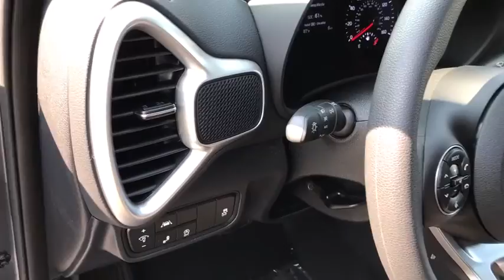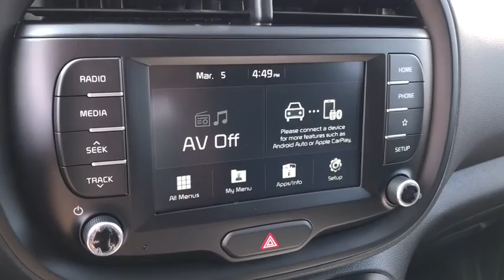2021 Kia Soul Columbus, Lancaster, Logan, Newark, Chillicothe, OH L21039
New 2021 Kia Soul available in Columbus, Ohio at Matt Taylor Kia. Servicing the Lancaster, Logan, Newark, Chillicothe, OH area.

Matt Taylor KIA is delighted to offer this beautiful 2021 Kia Soul S in Grey beautifully equipped with 4-Wheel Disc Brakes 6 Speakers ABS brakes Air Conditioning Alloy wheels AM/FM radio Brake assist Bumpers: body-color Delay-off headlights Driver door bin Driver vanity mirror Dual front impact airbags Dual front side impact airbags Electronic Stability Control Exterior Parking Camera Rear Front anti-roll bar Front Bucket Seats Front Center Armrest Front reading lights Front wheel independent suspension Fully automatic headlights Low tire pressure warning Occupant sensing airbag Outside temperature display Overhead airbag Overhead console Passenger door bin Passenger vanity mirror Power door mirrors Power steering Power windows Premium Cloth Seat Trim Radio: AM/FM/MP3 Audio System Rear window defroster Rear window wiper Remote keyless entry Speed control Speed-sensing steering Split folding rear seat Steering wheel mounted audio controls Tachometer Telescoping steering wheel Tilt steering wheel Traction control Trip computer and Variably intermittent wipers!